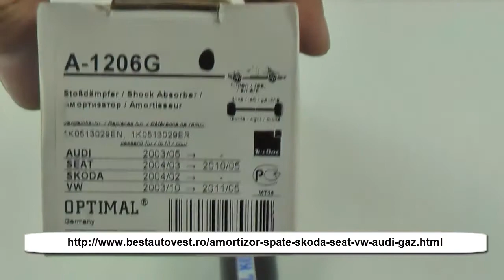Amortizor spate Seat Leon , telescoape spate - Optimal Germania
Amortizor spate Seat Leon , telescoape spate- Optimal Germania la cel mai avantajos pret doar la bestautovest.ro - Magazinul tau de Piese Auto !